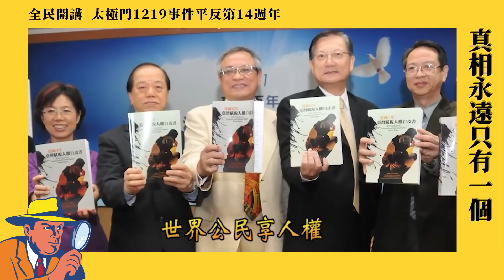真相永遠只有一個 | 太極門1219事件平反第14週年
師徒情深  良心守護  天授人權  全民同享

主持人：咪咪醬

分享人：阿吉哥、阿吉哥、彬哥